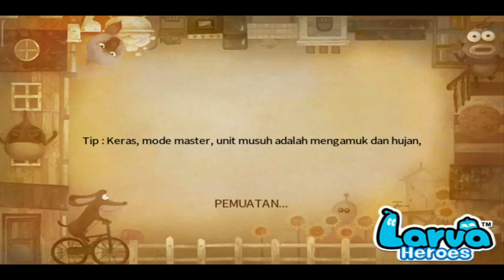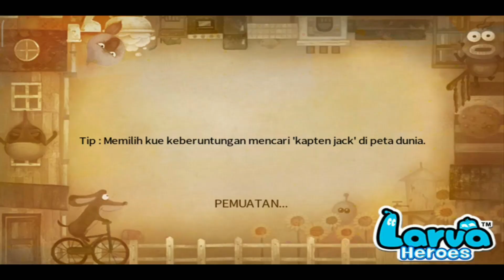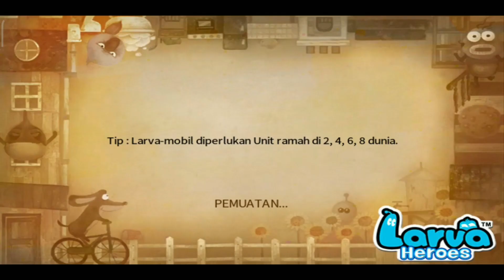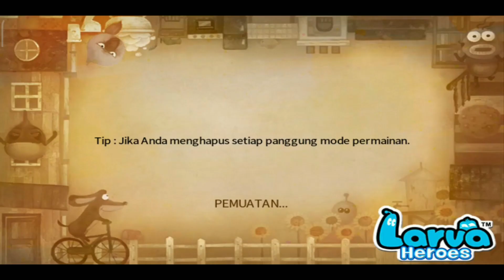Larva Heroes Lavengers: Gameplay Walkthrough Part 7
Facebook https:
Instagram https:
Twitter https

📱 APP DESCRIPTION
Download From App Store iTunes:

Leather Set + Magic Candy 100

This game's story is defending enemy coming from black gate.

Red and yellow larva this game's main character had been lived in the sewer of New York City.

But suddenly they were anger about enemy's attack.

The reason is that larva's favorite sausage had been stolen to enemy finding new energy resource.

You can select red and yellow larva hero character and summon hero friends.

Please eat sausage falling to defend attack of enemy.

A geeky Larva animation had surprised at the world since 2013

Larva animation came back as defense game Ambitious work as game developers of South Korea

Software

Apl Recording :
• Mobizen (playstore)

Edit Thumbnail :
• Pixellab (playstore)